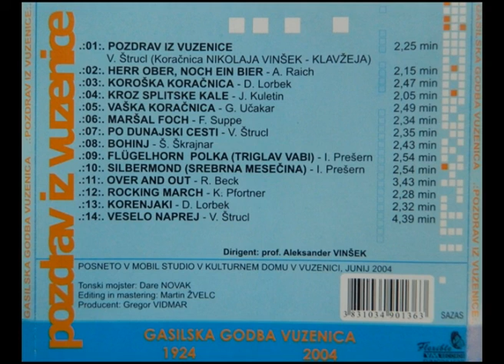Vaška godba Vuzenica - Vaška koračnica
Vaška godba Vuzenica - Vaška koračnica (G. Učakar)